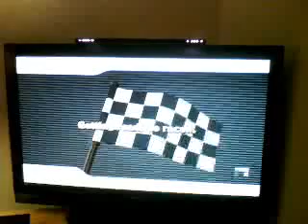Mario Kart Wii Online Series Part 1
EPquennB4life lol